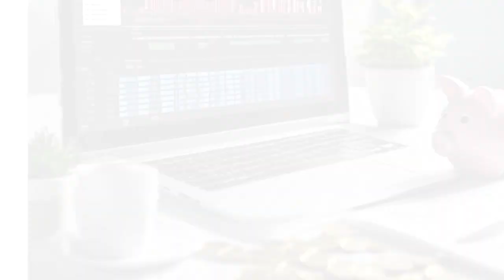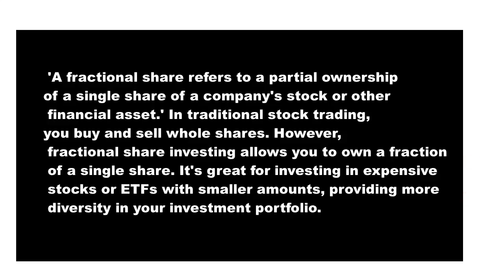"🚒 Invest in Fire Trucks for Just 1 Cent! 💰 🔥 | Stock Market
"🚒 Invest in Fire Trucks for Just 1 Cent! 💰  🔥 | Stock Market  @emergencyandbeyond

"Hey Firefighter Friends! Ever dreamed of owning a piece of a company that builds fire trucks? In this video, I spill the beans on how you can invest as low as 1 cent and own fractional shares of Rev Group Inc (REVG), a company close to our firefighting hearts! 🔥🚒

💡 Learn more about fractional shares, the low-cost investment game-changer! We invest through Sharesies, where you can start with just 1 cent!

Let's have some fun in the stock market and own a piece of the action! 🚀 Remember, we're not financial experts; we're just having a blast investing. 💸🔔